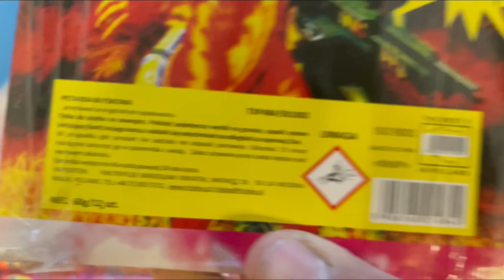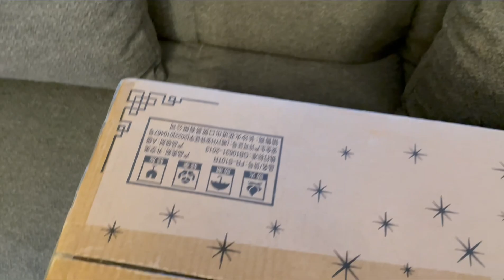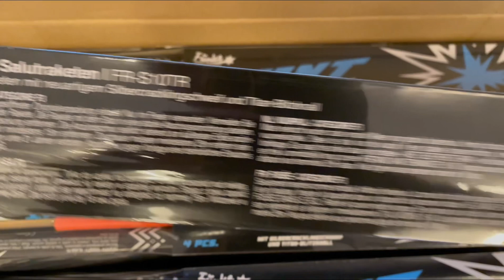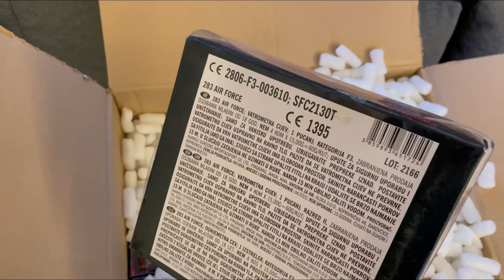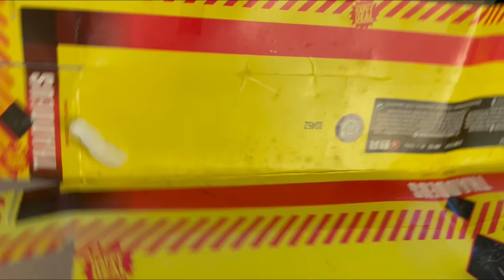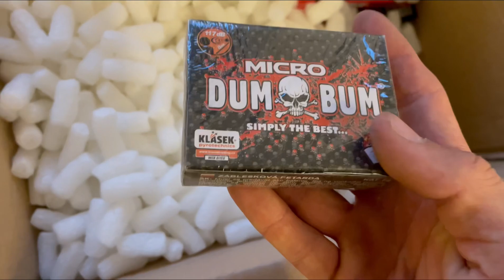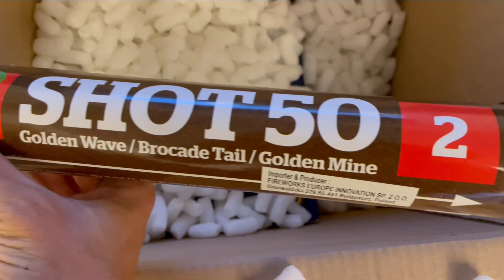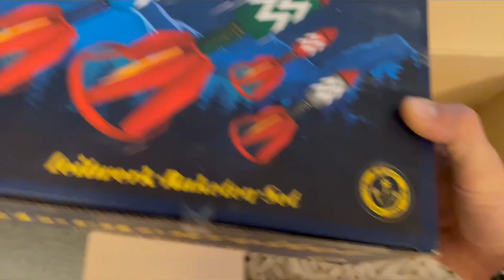Halloween Special Polenböller Unboxing 2023 🎃💀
Kat.F1
Kat.F2
Kat.F3